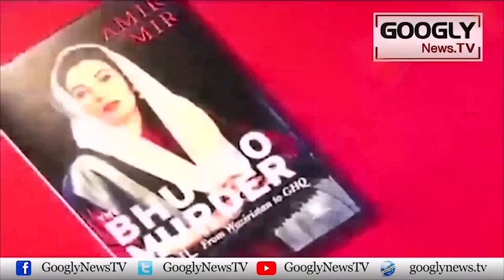Benazir Bhutto Shaheed Nai Musharraf Ko Hei Apna Mumkna Qatil Kiyun Qarar Diya Tha? | Googly News TV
Benazir Bhutto Shaheed Nai Musharraf Ko Hei Apna Mumkna Qatil Kiyun Qarar Diya Tha?